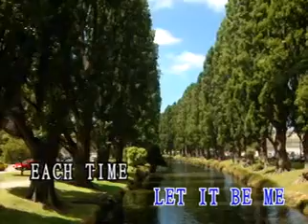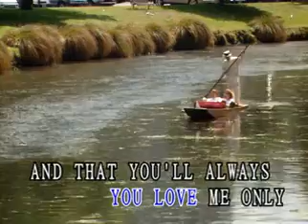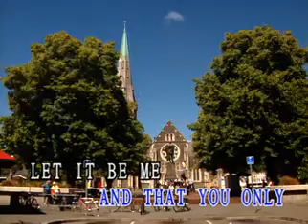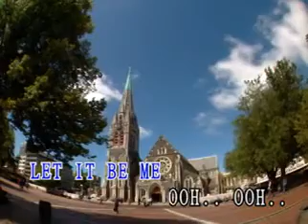Elvis Presley - Let It Be Me (GEK) Reupload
The Best Karaoke Of Elvis Presley World Star 18 VCD In The Style of Elvis Presley